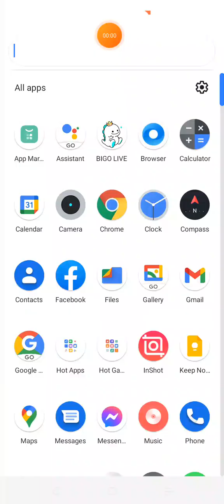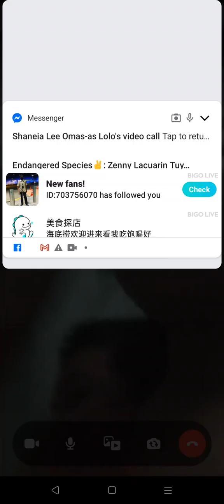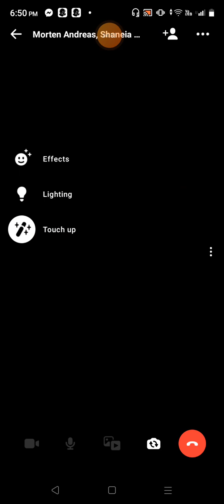Wala alam si Morten na pinaghandaan ko Bday nya shorts video